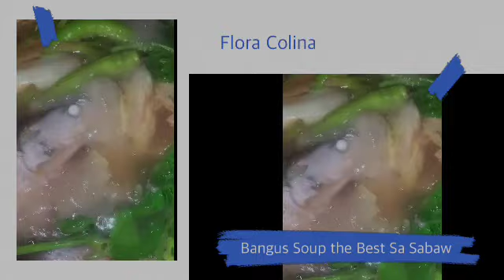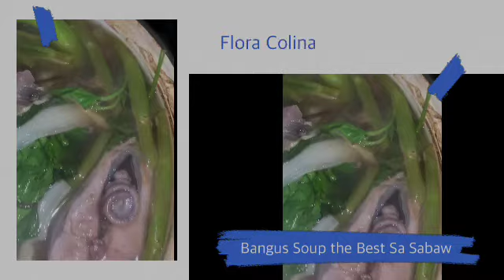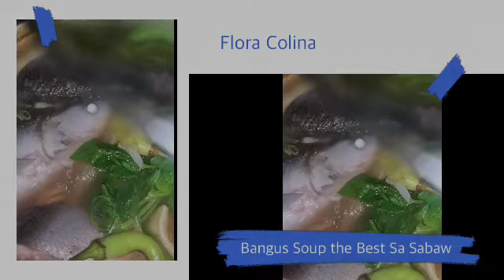Bangus Soup the Best Sa Sabaw!!!! Sabaw pa Lang Ulam na Tlaga to -Flora Colina